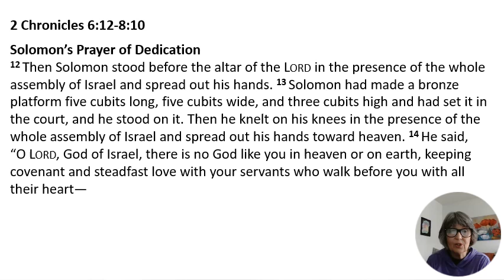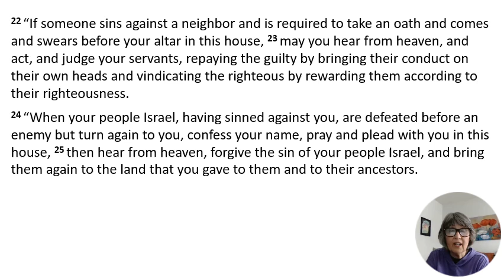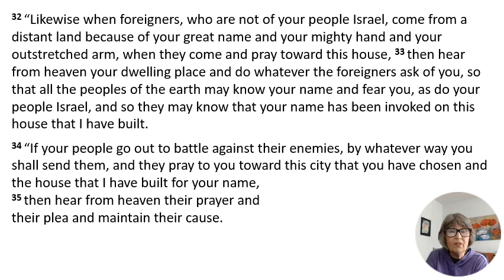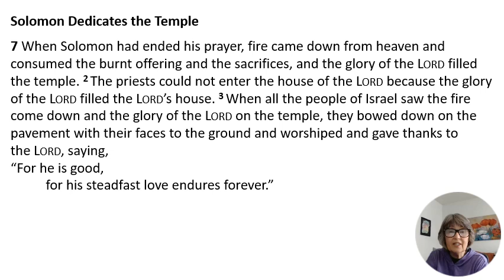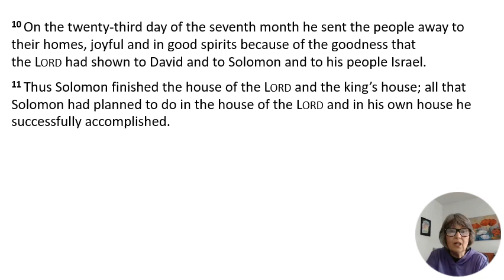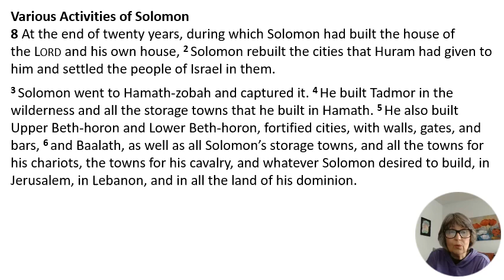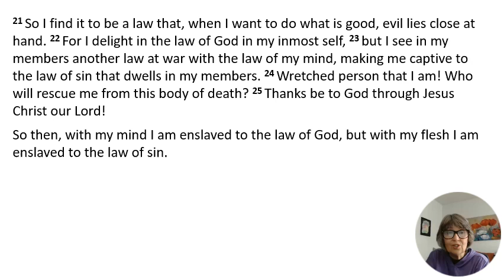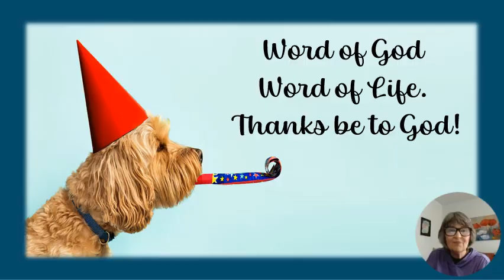Together - with Pastor Jane: Daily Bible Reading - Day 203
Today's Reading: